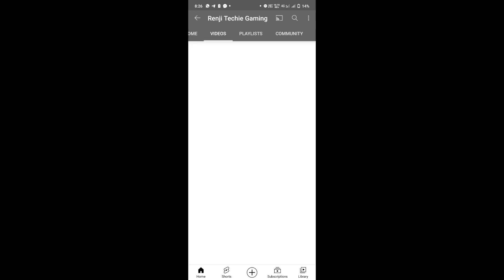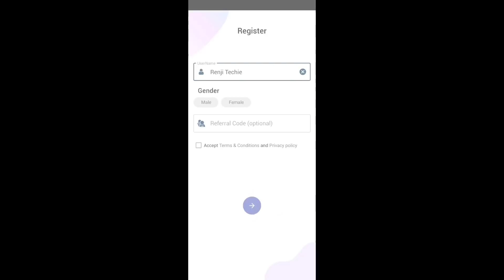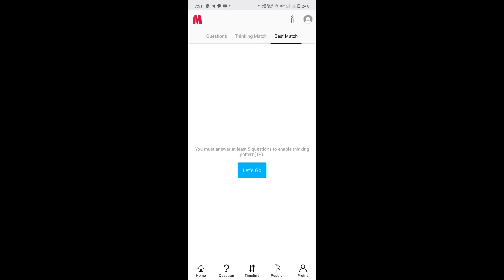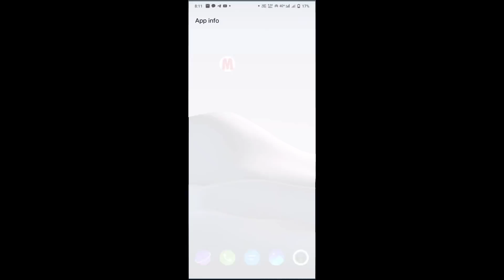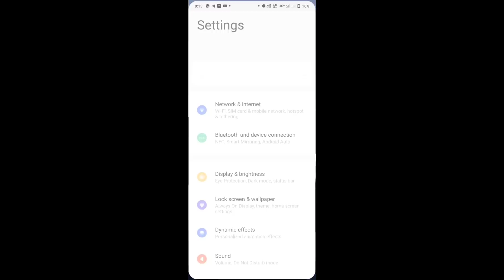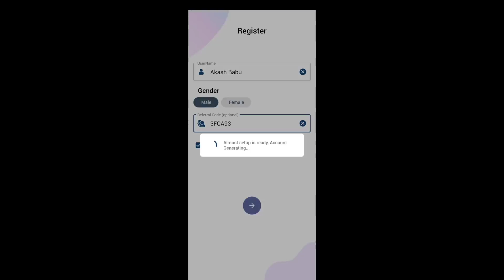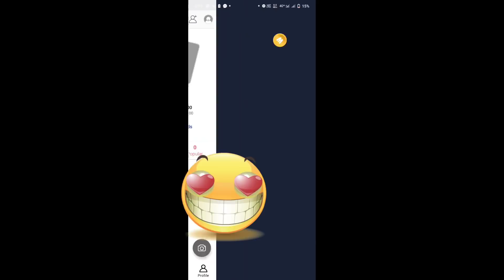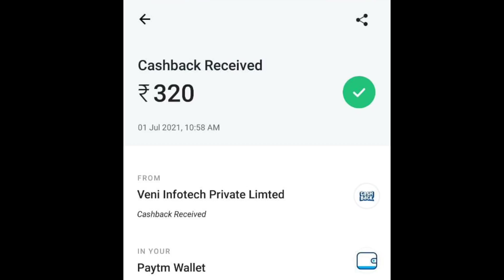Refer Bypass Trick / Instant withdrawal to PayTm wallet 🤩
Refer code : 3FCA93